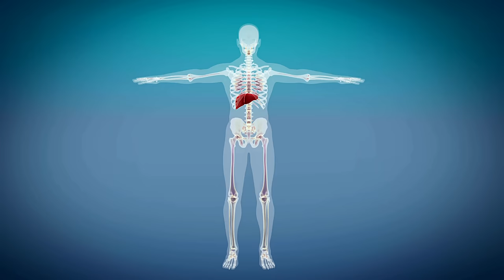Energize with Jawarish Jalinoos (NO MORE WEAKNESS!) Jawarish Jalinoos Ke Fayde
Are you worn out, lethargic, and unmotivated? It may be that your body is pleading with you for the vital nutrients it needs to power through the tasks but fear not. The herbal ingredients in the Jawarish Jalinoos will energize your body by replenishing essential nutrients to fight weakness, fatigue, and grogginess (jawarish jalinoos ke fayde).

Jawarish Jalinus is recommended for abdominal distention, hyperacidity, heaviness after meals, constipation, a burning sensation in the chest, anorexia, and flatulence (jawarish jalinoos kya hai).

The clinical use of Jawarish Jalinoos (JJ), a traditional semisolid Unani formulation, is to treat the weakness of the liver and stomach as well as other vital organs (jawarish jalinoos kis kaam aati hai).

Jawarish Jalinoos increases appetite and strengthens the stomach. Effective against indigestion, acid reflux, and abdominal gas. Backache and excessive urination treatment (jawarish jalinoos khane ke fayde).